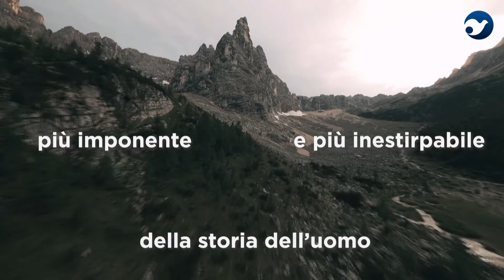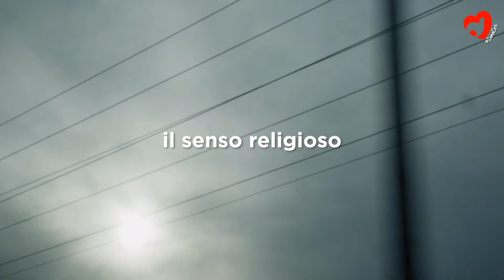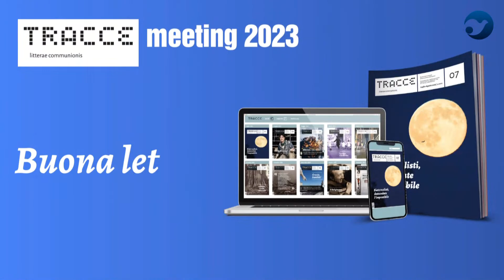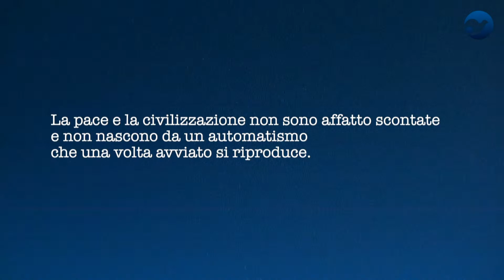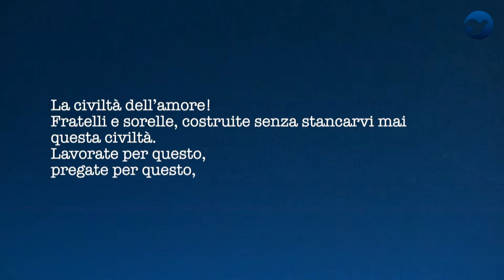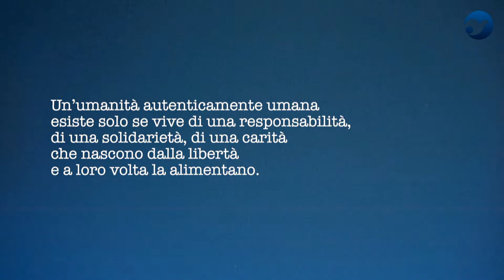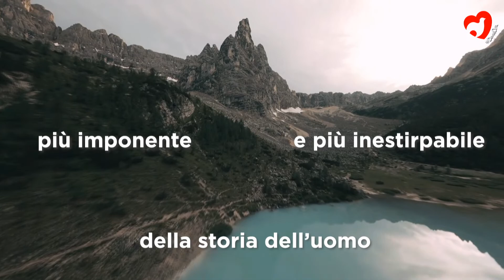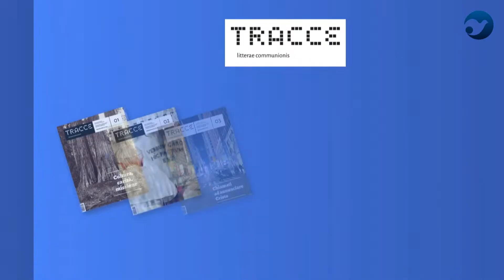A FULL-FLEDGED FRIENDSHIP. A SOLIDARITY THAT REBUILDS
Michele De Pascale, Mayor of Ravenna and President of the Union of Italian Provinces (UPI); Francesco Paolo Figliuolo, Extraordinary Commissioner for Reconstruction. Testimonials from Lorenzo Bernardi, Responsible for Comunione Liberazione Lugo; Don Leonardo Poli, Parish Priest in Lugo; Veronica Missoni, Forlì.

The devastating flood that hit vast areas of Romagna in May represents an extraordinary phenomenon, not only from a climatic point of view. The numerous testimonies that have emerged since the early moments of the flood until today have shown an unimaginable capacity for fraternity, welcoming, and solidarity. Rebuilding together is possible, not as a result of a slogan, but as the discovery of a fact that cannot leave anyone indifferent and that has touched the heart of an entire country. We will discuss this with the protagonists: institutions, the business community, and families.